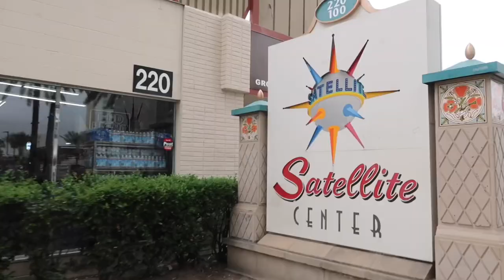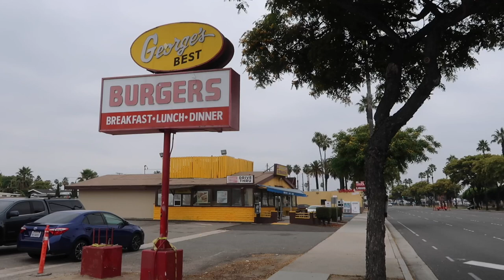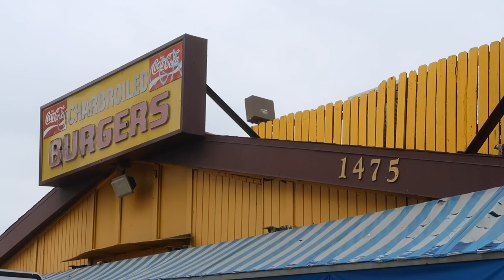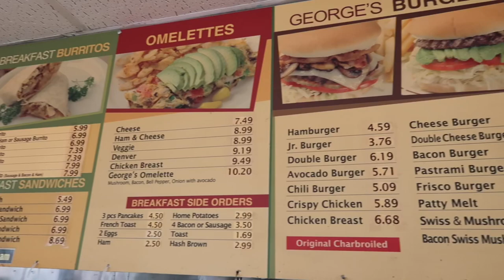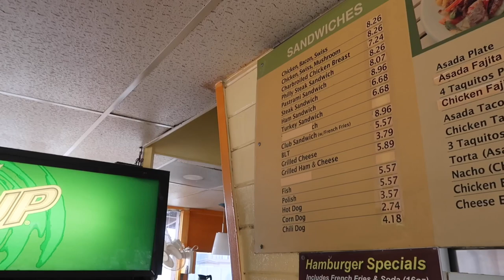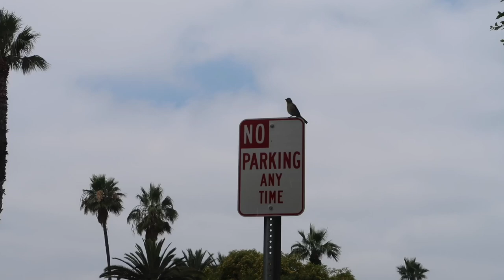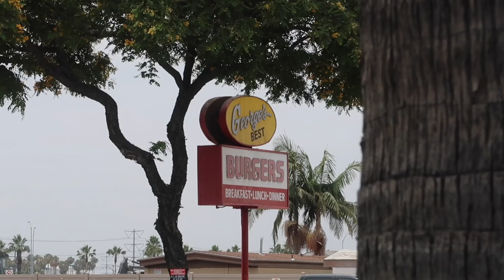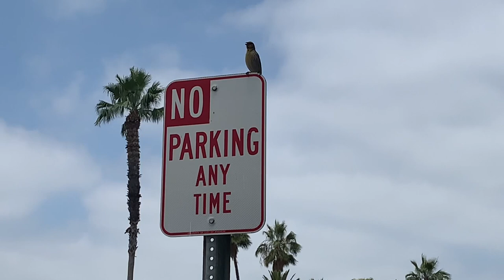George’s Best Burgers in Anaheim - Southern California Food Review / Orange County Hamburger Stand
A visit to George's Best Burger in Anaheim California .